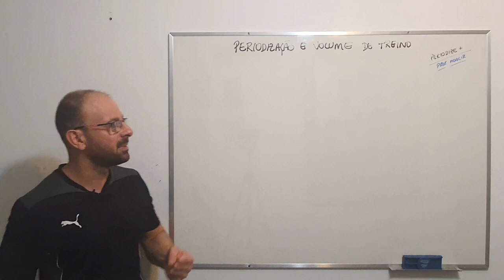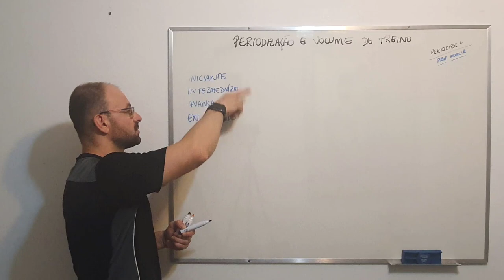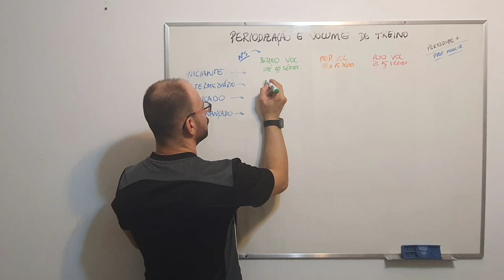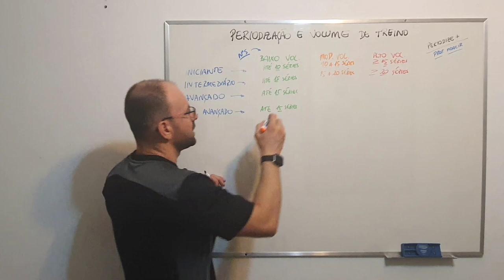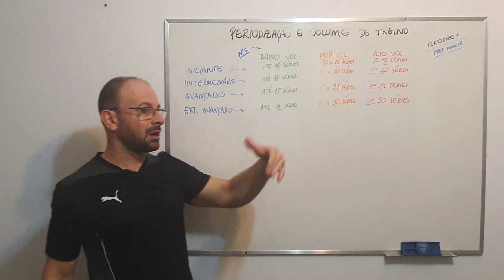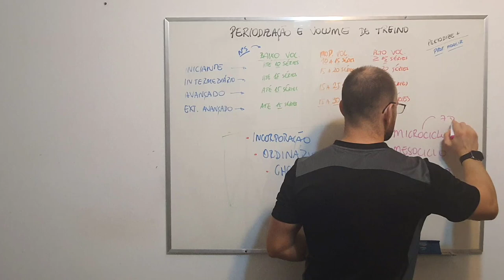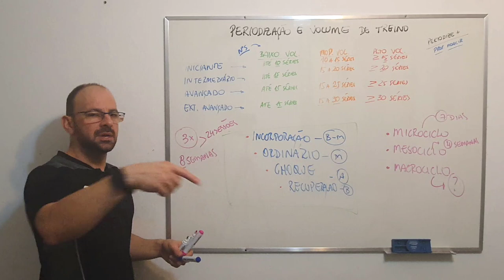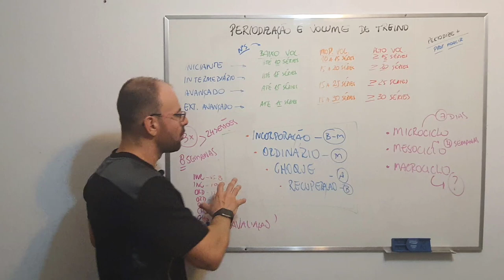Ciclos de treinamento na musculação